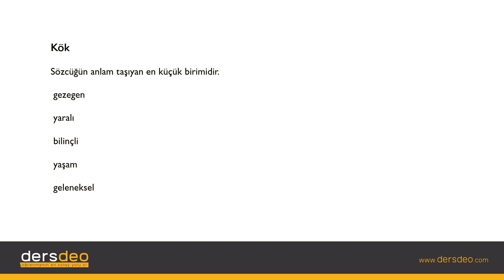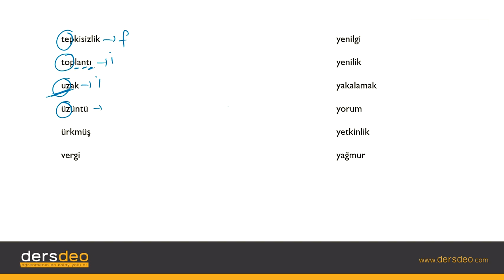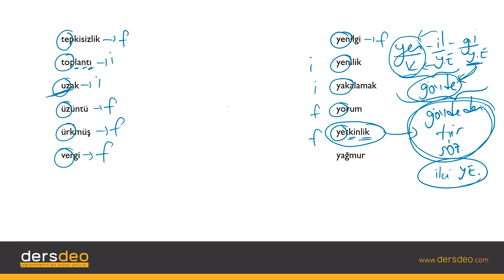Dil ve Anlatım, Sözcükte Yapı-01.Kök Bilgisi #01